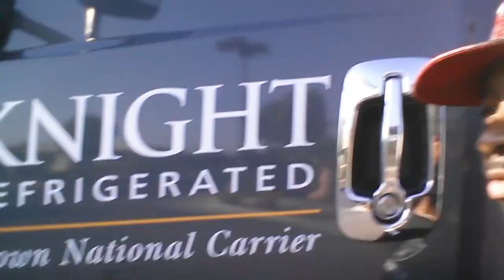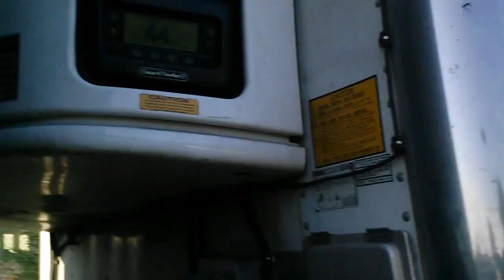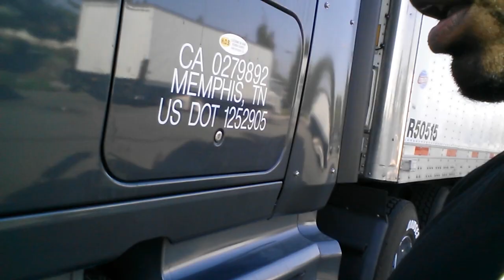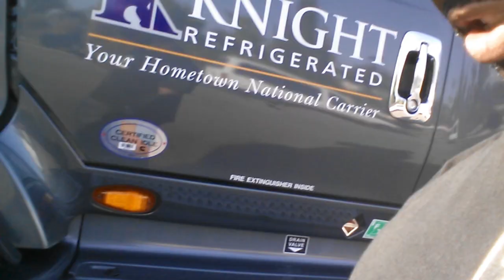Mr.Sinnizter DaTrucker: Chico, Ca to Tucson, Az Trip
This Video I'm taking a load from Chico, California To Tucson, Az